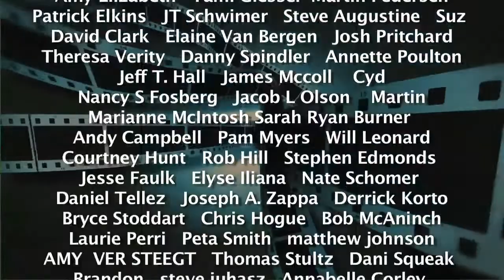DVD & Blu Ray Releases 5/16/17 with Steve Gillespie - Comedy Film Nerds Ep 370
Graham and Chris, along with guest Steve Gillespie, talk about DVD & Blu Ray Releases, xXx: Return of Xander Cage, Resident Evil: The Final Chapter and The Space Between Us. 5/16/17

xXx: Return of Xander Cage footage copyright of Paramount Pictures
Resident Evil: The Final Chapter footage copyright of Screen Gems
The Space Between Us footage copyright of STX Entertainment

Facebook.com/comedyfilmnerds